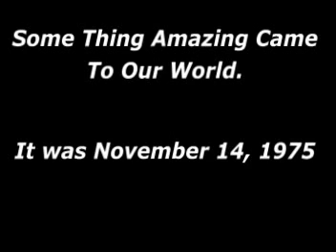Travis Barker Slideshow plus 44 blink 182 boxcar racer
blink 182 travis barker pictures slideshow plus 44 drums